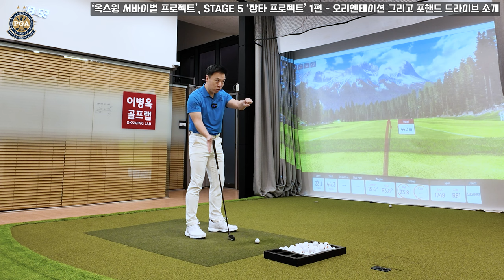[옥스윙 서바이벌 프로젝트] 스테이지5(장타 프로젝트) - 1편 '오리엔테이션-포핸드 드라이브 공개' 편